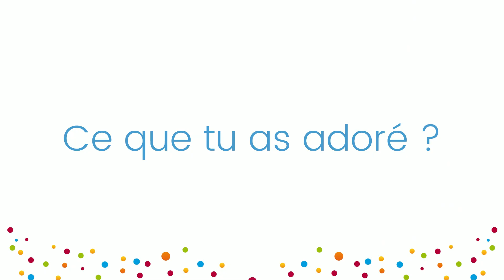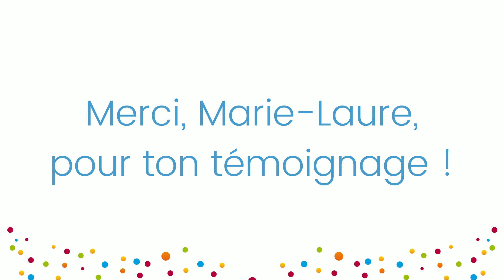Comment Marie-Laure, sophrologue, a développé son activité dans la nature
➜ Prête à donner un nouveau souffle à ton activité en 2024 ?

C'est ce qu'a fait Marie-Laure pour développer la sophrologie dans la nature et apporter à ses clients une manière de pratiquer originale et connectée à l'environnement.

Bon visionnage !

00:00 Présentation de Marie-Laure
01:03 Quelle problématique t'as amenée à recourir à la formation "Sophrologie en pleine nature"
02:09 Qu'as-tu mis en place grâce au programme ?
02:30 Ce que tu as adoré
3:22 Ce que tu dirais à quelqu'un qui hésite à s'inscrire à la formation
4/00 Merci !

Pour contacter Marie-Laure :
Site @ :